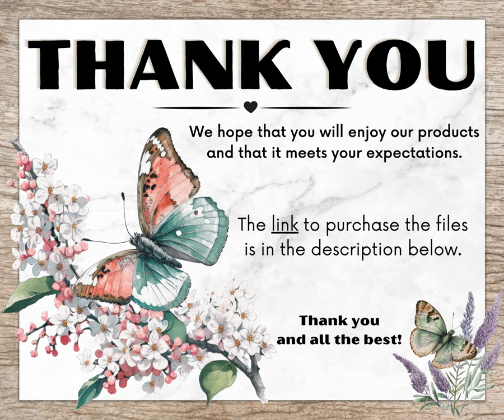Forestcore Mushroom & Butterfly Bundle, Watercolor Cottagecore Cliparts For Wall Art, T-Shirt Design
Experience the enchanting world of Forestcore with our Mushroom & Butterfly Bundle! This watercolor clipart set features a collection of mystical mushroom and butterfly designs that will transport you to a dreamy and magical forest. Each clipart is a high-quality PNG that is perfect for digital designs. Use them to create your own invitations, greeting cards, wall art, and more!